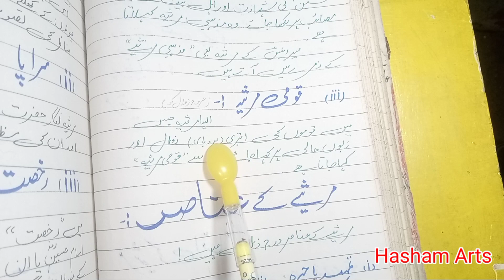MA Urdu Meer Anees ki marsya nighari || میر انیس کی مرثیہ نگاری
preparation of urdu lecturer
ppsc urdu lecturer preparation
lecturer urdu test preparation
ppsc lecturer urdu preparation
spsc lecturer urdu preparation
bpsc lecturer urdu preparation
fpsc lecturer urdu preparation
urdu lecturer test preparation
kppsc lecturer urdu preparation
bpsc lecturer urdu test preparation
ppsc urdu lecturer test preparation
ppsc urdu lecturer preparation 2024
Lecturer urdu ke test ki tayari
Urdu lecturer test
Fpsc lecturer urdu test
Ppsc lecturer urdu test
Spsc lecturer urdu test
Kppsc lecturer urdu test
Bpsc lecturer urdu test
Commission lecturer urdu test
Urdu literature
MA urdu
Urdu adab
Urdu syllabus
Commission test
Urdu test ki tayari kese karen
 اردو لیکچرار
 اردو ادب
ایم اے اردو
اردو ٹیسٹ

➤  Urdu Leactuer Study
➤   Subjects of study
➤   History of Urdu language and literature
➤   Early poetry (verse and verse)
➤   Print media and mass media
➤   Gk Study
➤   Principles of Literary Criticism
➤   Classical prose
➤   Early Prose
➤   Modern poetry
➤   Modern prose
➤   Nonfiction

aiou 5605 paper
aiou 5606 paper
aiou 5607 paper
aiou 5608 paper
aiou 5609 paper
aiou 5610 paper
aiou 5611 paper
aiou 5612 paper
aiou 5613 paper
aiou 5614 paper
aiou 5615 paper
aiou 5616 paper
aiou5617  paper
aiou 5618 paper
aiou 5619 paper
aiou 5620 paper
aiou 5623 paper
aiou 5624 paper
aiou past papers
AIOU ma Urdu past paper
aiou past papers solved
past papers
allama iqbal open university past paper
aiou solved guess paper 2024
guess paper
solved guess paper
past paper aiou
aiou past papers ba
aiou past papers fa
aiou past papers matric
aiou fa past papers
aiou solved past papers
matric past papers
Hasham Arts